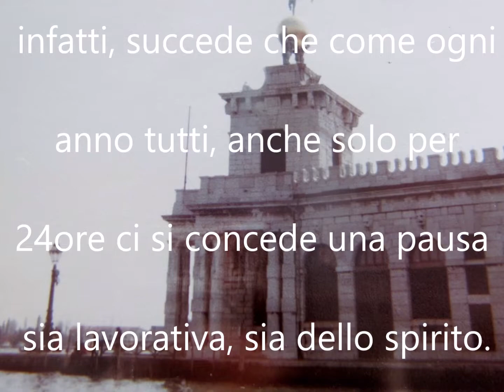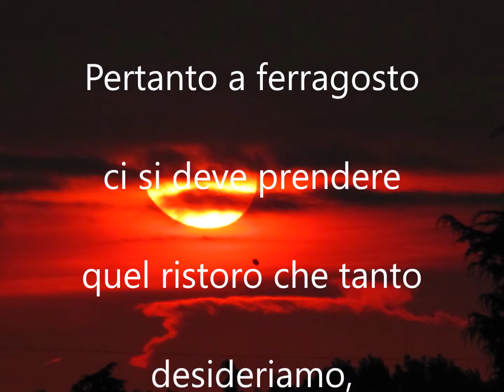Buon 15 Agosto Buon Ferragosto a tutti Buongiorno Buon Onomastico MARIA Buona estate"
Buon 15 Agosto Buon Ferragosto a tutti Buongiorno Buon Onomastico MARIA Buona estate"Buon 15 Agosto Buon Ferragosto a tutti Buongiorno Buon Onomastico MARIA Buona estate"

L’estate compie il giro di boa a Ferragosto considerata festività nazionale il 15 agosto, infatti, succede che come ogni anno tutti, anche solo per 24ore ci si concede una pausa sia lavorativa, sia dello spirito.

Dobbiamo ringraziare l’imperatore Augusto che ai tempi dell’antica Roma dopo la lavorazione dei campi, diede inizio a tale celebrazione.

Questo è il periodo dell’anno che prediligo , in cui tutto è convertito a un solo punto , quello della rinascita, approfittando della bella stagione per ricaricare le pile.

È bellissima la sensazione che si prova quando con il solleone ci si può immergere nelle benefiche acque, ha un qualcosa d’incantevole, che siano queste di mare, lago, piscina laguna o semplicemente la vasca da bagno di casa.

Pertanto a ferragosto ci si deve prendere quel ristoro che tanto desideriamo, con vivo sole e molta voglia di rigenerarsi x cominciare un nuovo capitolo vitale più vigoroso.

Auguri per un magnifico Ferragosto con tanto cuore,sole, mare e relax.

Amore,Avventura,Arte,Bellezza,Garbo,Verità,Danza,
Felicità,Determinazione,Forza,Magia,Fortuna, Musica,